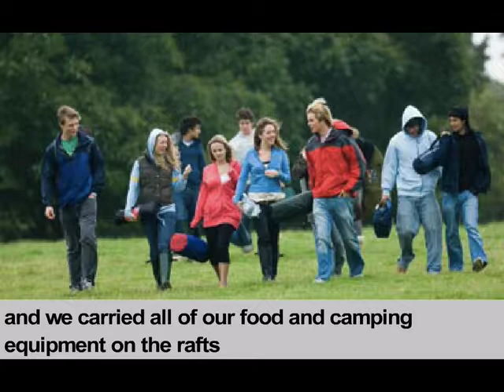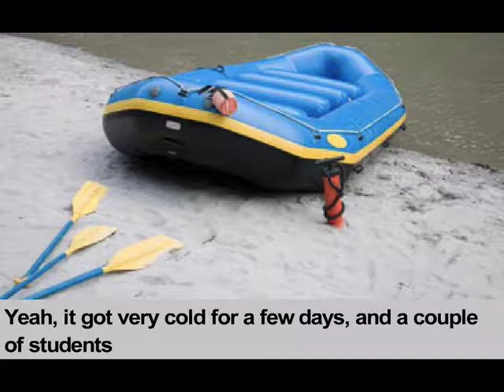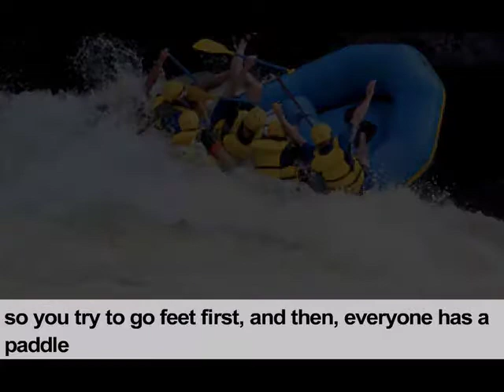White Water Rafting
Listen to a teacher talk about taking students camping and white water rafting.